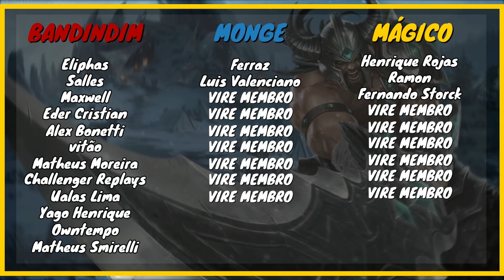ESSE É O SEGREDO PARA STOMPAR DIAMANTES | [TRYNDAMERE X AATROX]